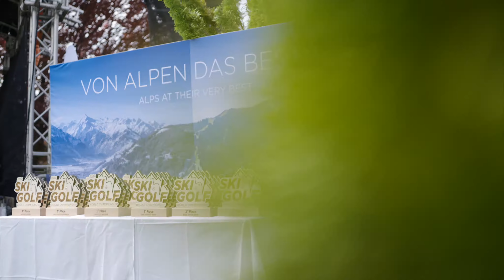Day 4 of Ski&Golf World Championship 2024 in Zell am See-Kaprun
The Ski&Golf World Championship in Zell am See-Kaprun promises a unique fusion of skiing and golf from 8 to 12 May 2024. Top athletes from all over the world compete in both sports to win the unique title of Ski & Golf World Champion.

Zell am See-Kaprun, famous for its wonderful alpine scenery and first-class sports facilities, serves as the backdrop for this spectacle. Athletes put their technical skills to the test on the challenging pistes of the Kitzsteinhorn, and compete with speed and endurance in the giant slalom in the skiing part of the World Championship. Leaving the snow-covered pistes behind, the athletes switch to the golf course, where precision and tactical skill are required. The region's golf course boasts a spectacular backdrop with view of the majestic glacier. Participants battle for victory on the green of the Leading Golf Course Golfclub Zell am See-Kaprun.